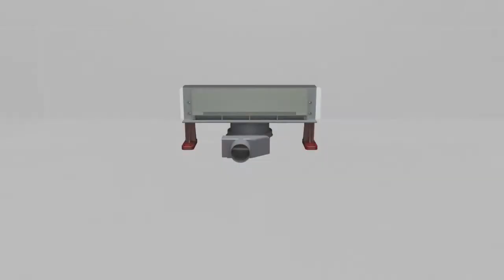Установка и монтаж душевого лотка в стену Pestan Wall